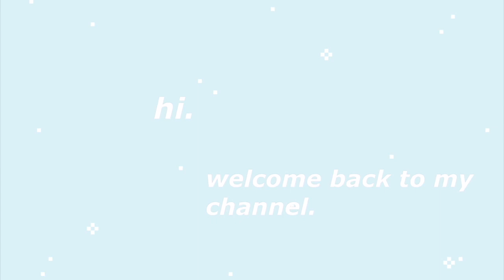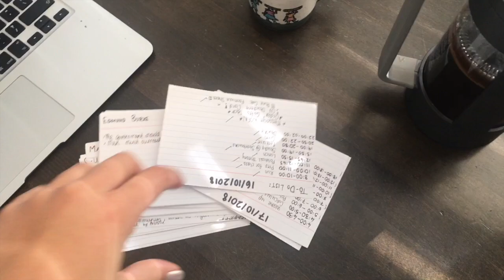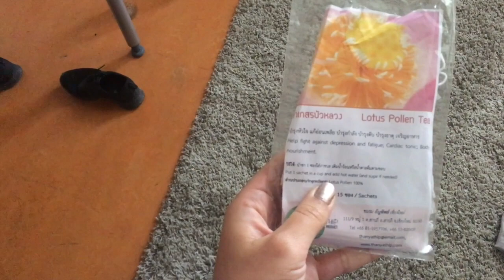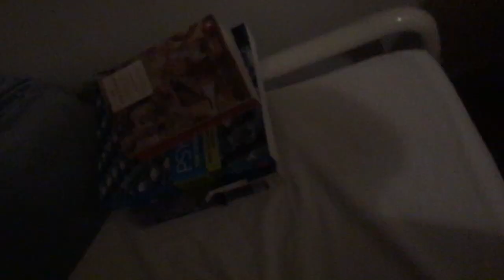DAY BEFORE MIDTERMS || S03E04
HEyyyyyyYyy SooOoo, I'm posting this like 3 weeks after I actually had midterms but its still relevant.